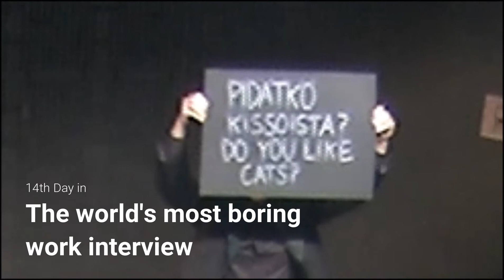14th Day - 19.11.2019 Black Box, Music Center, Helsinki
Here is a melancholy composition of mine made for the show Ticket to NowHere that was performed in Helsinki in November 2019.
The inspiration is derived from some work interviews that ended up being just not worth it. Luckily they inspired me to write this beautiful tune.

14th Day:
Nea-Maria Korpelainen /violin, composition & arrangement
Tim Panman /guitar
Alexander Vocking /double bass
Janne Ojajärvi /live electronics
Sirje Ruohtula /lights
Anders Pohjola /sound
Juska Ojajärvi, Maija Holopainen & Iida Savolainen /interviewers